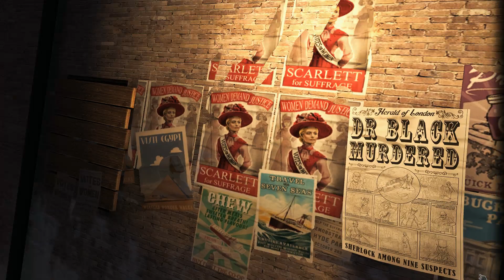DGA Plays: Clue/Cluedo - Digital - New Sherlock Theme! (Ep. 9)